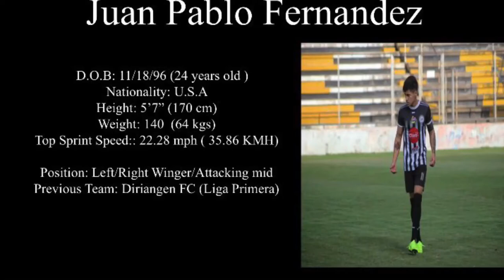Juan Pablo - Flair That Can’t be Taught